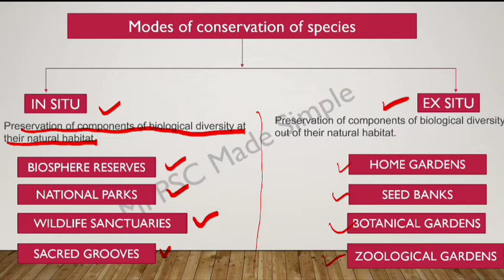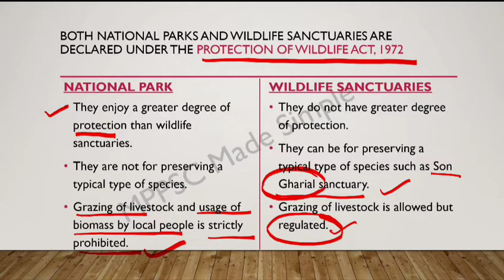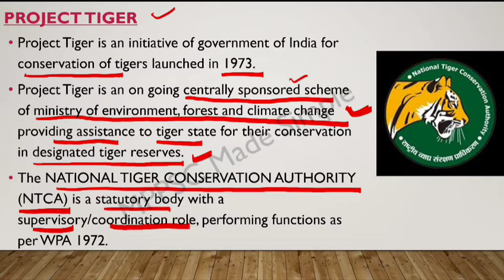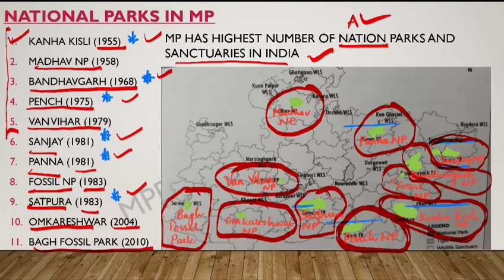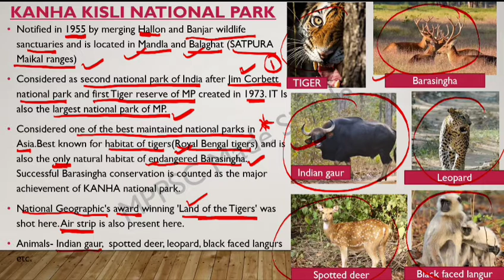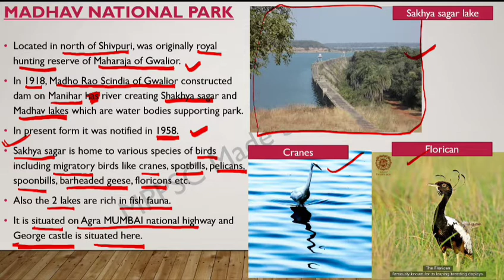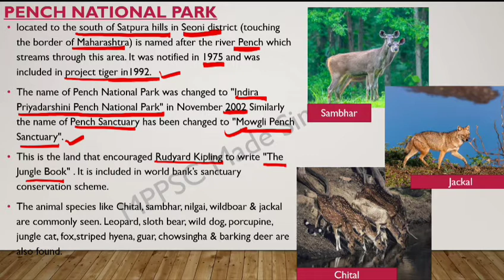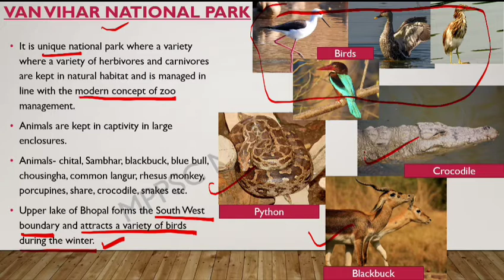MP GK- NATIONAL PARKS AND SANCTUARIES IN MP PART 1 (LECTURE-7)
This course will help you in mppsc prelims, mains and all those examinations in which mp gk is asked.